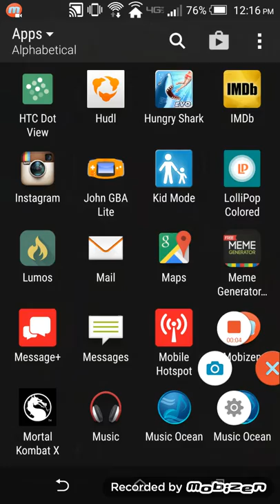Clash of clans let's play 1